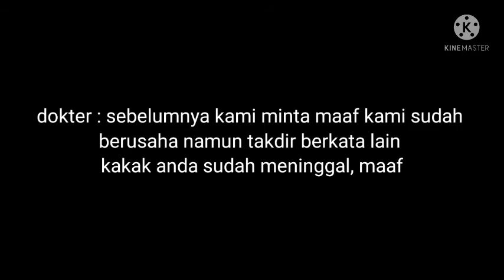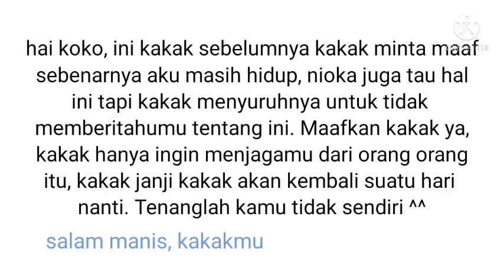"Awal Perubahanku"_gcmm Indonesia| lihat deskripsi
hai guys
ok jadi ini gcmm sambungan "aku membenci mataku yang satu ini" di fidioku yang sebelumnya ini linknya ya , ini bisa dibilang part 2 tapi ini menceritakan hal yang berbada dari sebelumnya

ok selamat menonton... sorry kalau alurnya ga jelas

Oo iya btw ini mungkin ada lanjutannya lagi, jadi di tunggu ya...^^